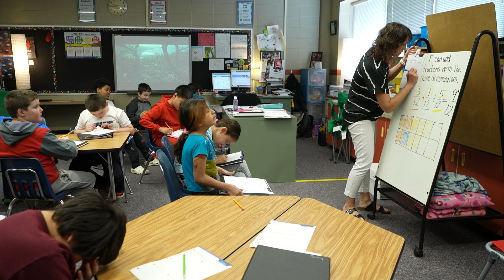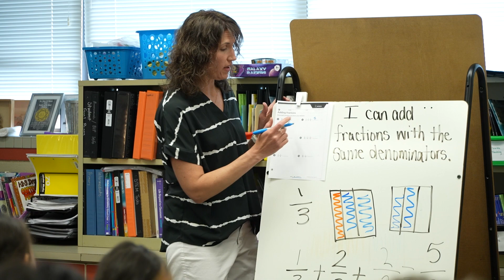All Stars: Jessi McCormick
Our Tier 2 teachers are experts at interventions, connections, innovations, and collaborations. Jessi brings a wide variety of experience to her role at Hawthorne, going above and beyond each day in a continuing mission to do what's right for kids. Meet her.